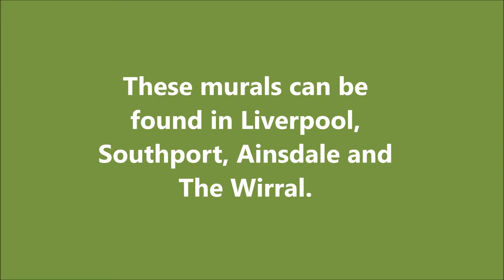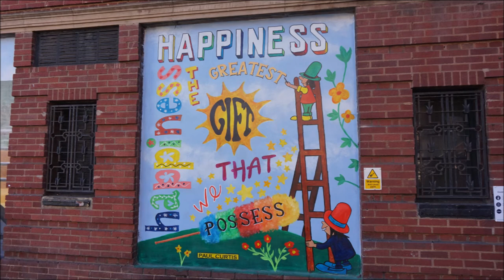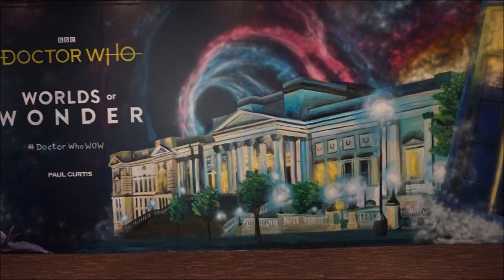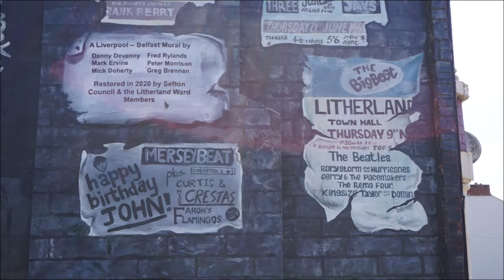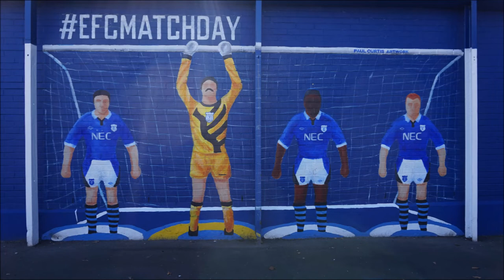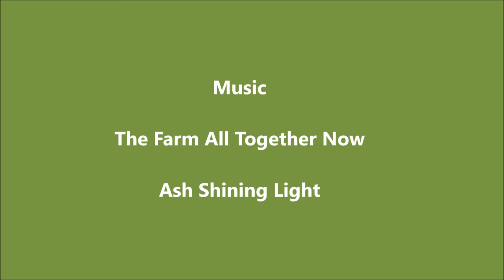Paul Curtis Street Art Slideshow 2022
Paul is an award winning street artist, and deservedly so.  The mural Paul did at Ainsdale of the sand lizard is the largest outdoor mural in the UK.  I am a big fan of the work this man does, and am always keen to see his latest work.